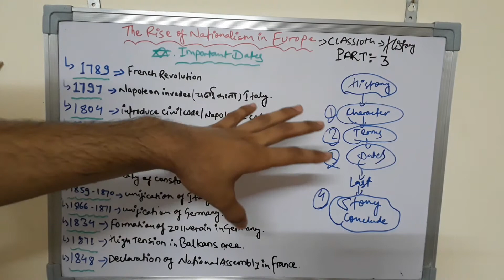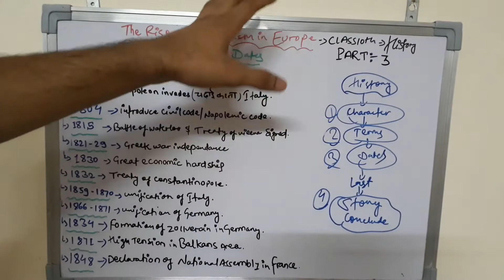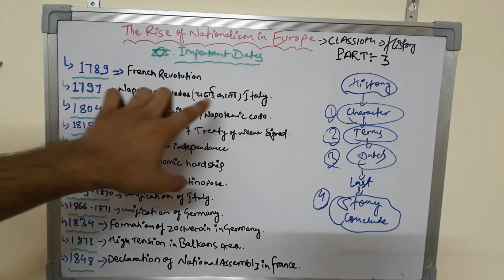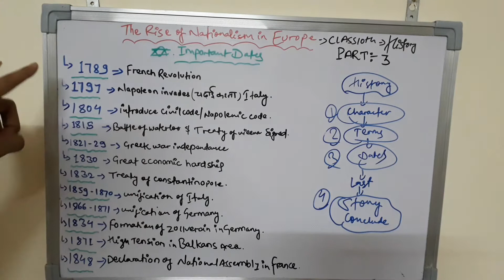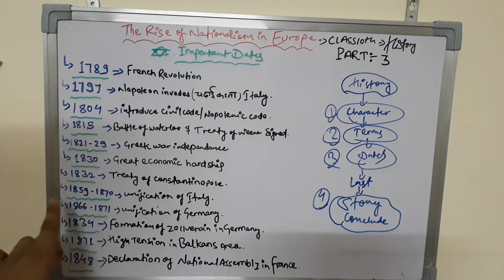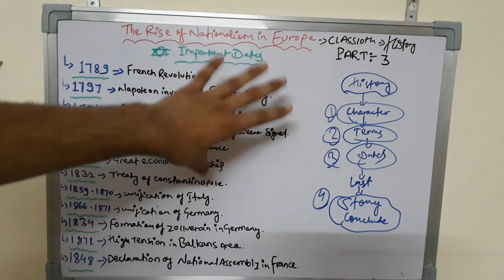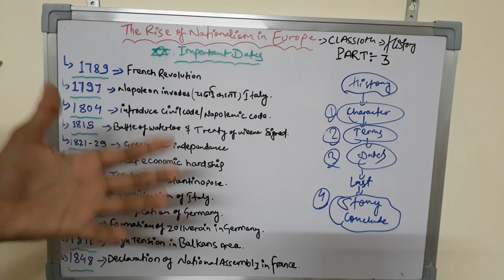The rise of Nationalism in Europe| Class 10| History| Part 3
In this video we discuss about IMPORTANT DATES.

ANY QUERY 👉👉COMMENT IT.
MEET AGAIN🤝🤝🤝